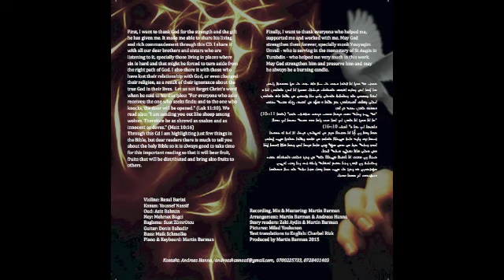Andreas Hanna 2015 - Ny Album